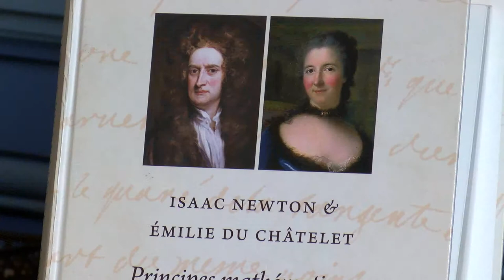Yvelines | Breteuil : Une famille inscrite dans l'histoire de France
Certains marquis mais pas seulement ont obtenu des postes haut placés dans l'histoire française. Allons à la rencontre de quelques uns d'entre eux.